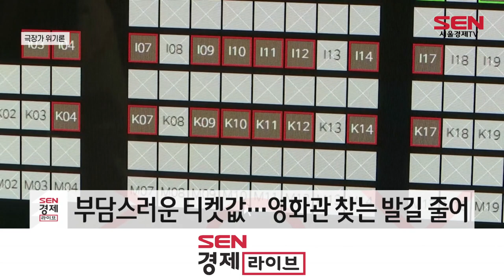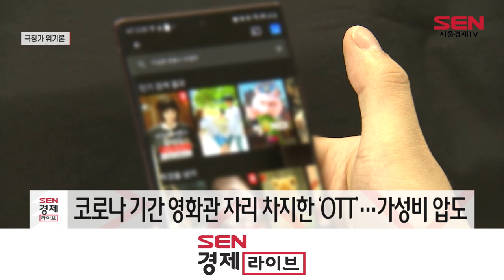‘엔데믹 호황’ 못 누린 극장가…여름엔 다를까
[앵커]
코로나19 엔데믹 전환에도 극장가는 흑자전환에 실패하며 고전을 면치 못하고 있습니다.
이제 곧 영화관 최대 성수기인 여름철이 다가오는데요.
성수기를 맞이하는 기쁨보다, 관객들이 돌아올지 촉각을 곤두세우며 긴장하는 모양새입니다. 이호진 기자입니다.

[기자]
멀티플렉스 3사가 모두 올해 1분기 흑자 전환에 실패했습니다.

CGV와 롯데시네마, 메가박스의 1분기 매출은 전년동기 대비 각각 76.3%, 54.3%, 190.5%로 크게 늘었지만 수익성 개선에 실패하며 적자를 이어갔습니다.

올 1분기 여행사들이 줄줄이 흑자 전환하며 반등에 성공한 것과는 대비되는 성적입니다.

1분기 극장가 부진의 주요 원인으로는 흥행작의 부재가 꼽힙니다.

영화업계에서 1분기는 비성수기로 분류되는 시기이기도 하지만, 1분기 누적 관객 수가 200만을 넘은 영화가 ‘더 퍼스트 슬램덩크’, ‘스즈메의 문단속’ 두 개 밖에 없다는 점이 매출을 더 끌어올리지 못한 요인으로 분석됩니다.

지나치게 오른 영화관 티켓 가격에 대한 지적도 나옵니다.

멀티플렉스 3사는 코로나 시기 티켓 가격을 3차례 인상했습니다. 현재 영화 티켓 가격은 평일 낮 2D 영화를 관람하는 성인 기준으로 1만4,000원에 달하고, 주말에는 1,000원이 더 비쌉니다.

티켓 값이 비싸지자 관객들의 영화 관람 기준 역시 높아졌다는 평가가 나옵니다.

과거에는 영화관이 쉽고 편하게 찾을 수 있는 여가 공간이었다면, 이제는 영화의 투자 규모가 크거나 유명한 배우가 출연하더라도 후기를 보고 만족감을 얻을 수 있다는 확신이 들지 않으면 영화관을 찾지 않는 소비자가 많아진 겁니다.

[인터뷰] 최철 / 숙명여대 소비자경제학과 교수
“코로나가 규제가 풀려서 (영화 관람에) 대한 소비도 예전보다는 훨씬 더 많이 늘어나는 측면이 있겠지만 가격이 높아진 만큼 소비자들이 원하는 작품들을 골라서 관람을 하지 않을까…”

코로나 시기 급격하게 성장한 OTT 시장도 영화관 재도약의 걸림돌로 뽑힙니다. 넷플릭스의 1인 기준 한 달 구독료는 영화 한 편보다 저렴한 9,500원입니다.

한편, 오는 31일 개봉하는 ‘범죄도시 3’를 필두로, ‘트랜스포머’, ‘인디아나 존스’ 등 흥행기대작들이 연이어 개봉을 앞두고 있습니다.

엔데믹 이후 처음 맞이한 여름 성수기 대작들의 흥행 여부는 극장은 물론, 제작과 투자 등 영화업계 전체 분위기를 크게 좌우하게 될 전망입니다.